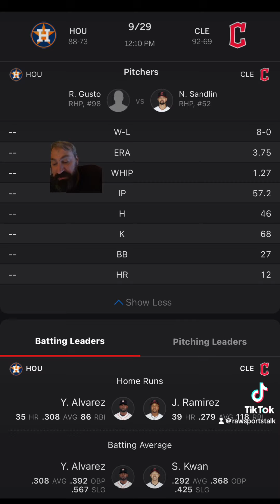Cleveland Guardians VS Houston Astros Free MLB Sports Betting Info 9/29/24